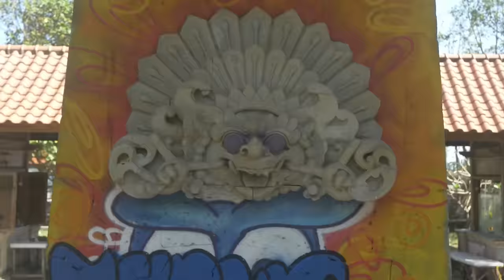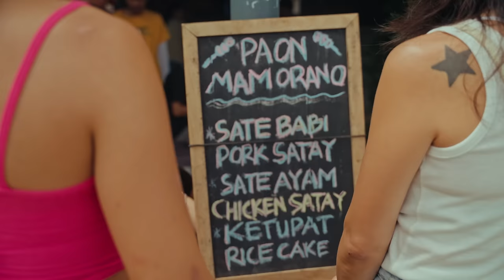My Crew in Bali | Traveling Around the World | Sky & Ocean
Traveling the world and meeting up with my friends in Bali to skate and surf.

Sky is a record-breaking skateboarder and a true inspiration for the next generation on and off the skatepark. In 2020 at the Tokyo Summer Olympics, Brown competed as part of the Great Britain team at only 13 years of age. She not only did she made history as the youngest ever Great Britain Olympian participating in the Summer Olympics, but she also won the bronze medal.

Sky announced that she will also be participating in surfing qualifiers, leading to competing in 2 sports in the 2024 Summer Olympics. Breaking new grounds, she is also the first female to land a frontside 540 figure. In July 2022, Sky won gold in Women’s Skateboard Park at the X Games, known as the biggest worldwide skate competition.  In January 2023, Sky took gold in World Championships, granting her her first World Champion title.

Connected with the new generation, she interacts everyday with more than millions of followers inspiring them to push the limits and go for their dreams.

Sky won Dancing with the Stars Juniors, and has appeared with her brother on Little Big Shots, The Drew Barrymore Show, Kelly Clarkson show, Good Morning America GMA, Today Show, amongst many other press outlets. Sky has placed top 3 in global skateboarding and surfing contests including Dew Tour, Stab High, STU, ISO World Championships, amongst many others.